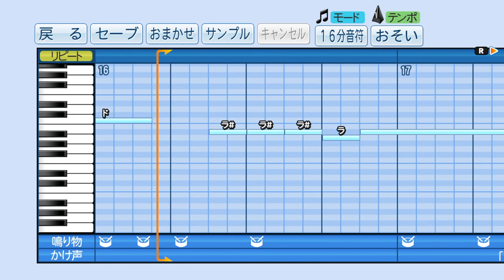パワプロでZARD『Don't you see！』を応援歌にしてみた。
J-POP紅組 再生リスト